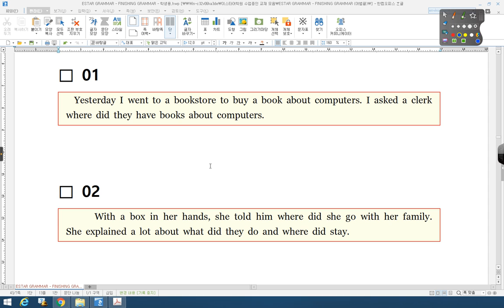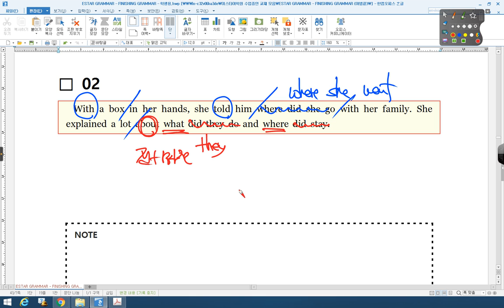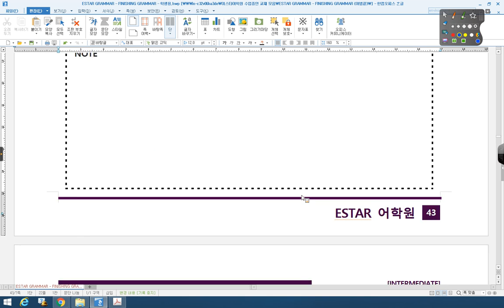Unit 26 간접의문문